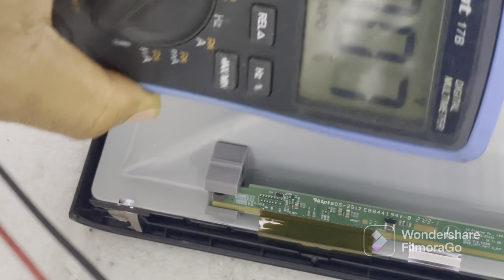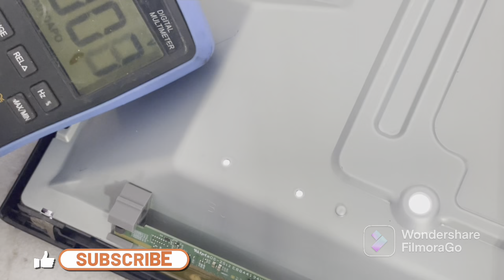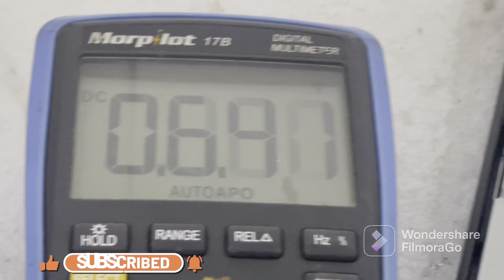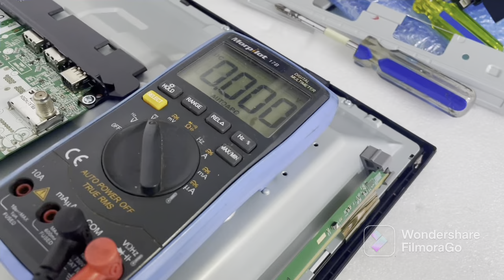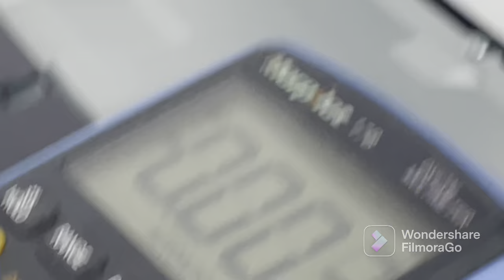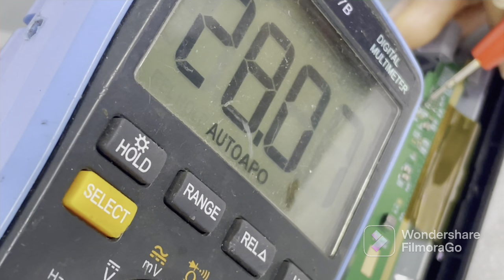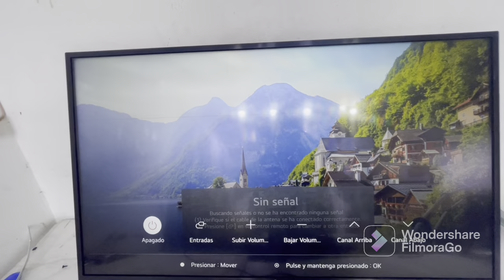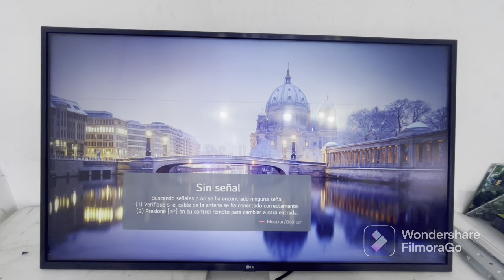PANTALLA sin VIDEO nuevo método de reparación